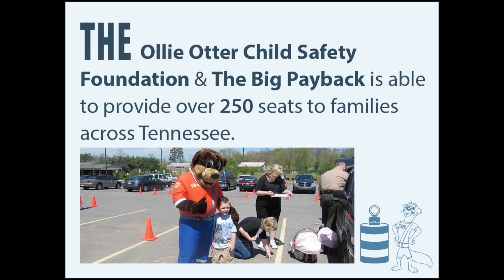TRBA April 2016